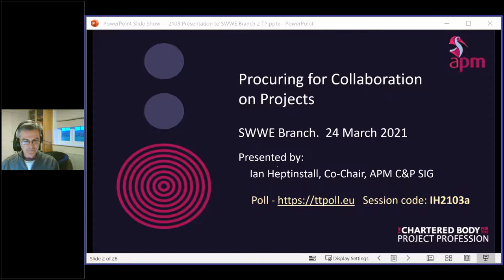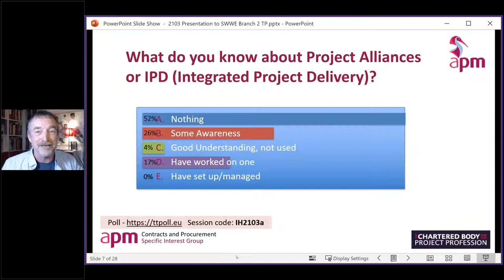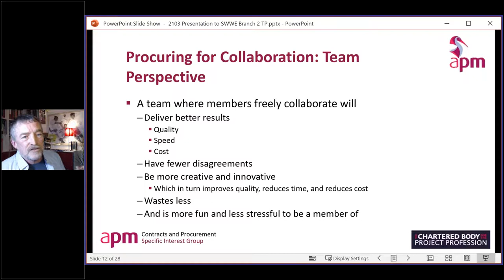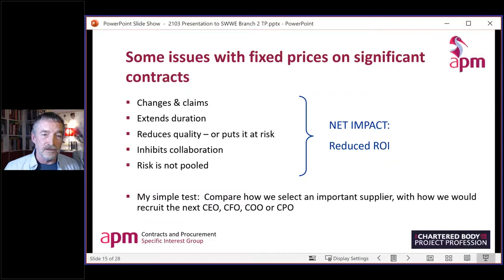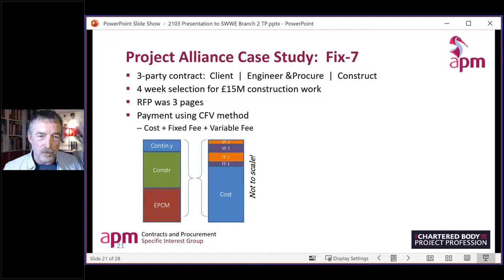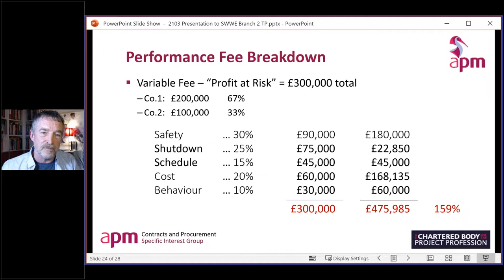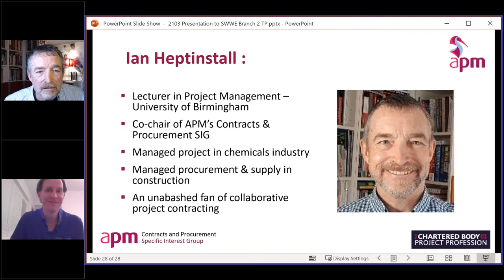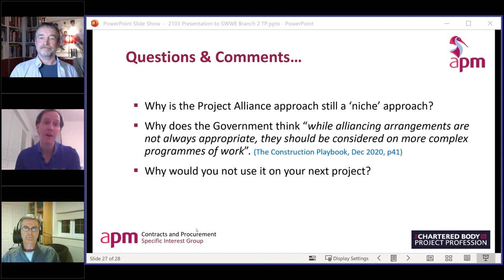Procuring for Collaboration on Projects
APM webinar held on 24 March 2021, presented by Ian Heptinstall.

Ensuring great collaboration between project team members is hard enough without having contracts and procurement processes in the way. How can you manage the dilemma of collaboration and value? This webinar was held on 24 March 2021.

Good teamwork lies at the heart of successful project management, and collaboration between team members is a critical success factor for teamwork.

Many common approaches to procuring the goods and services required to deliver projects can often seem to be pushing in the opposite direction.  They often reward selfish behaviours more than collaborating with others on the team to achieve the overall project objectives.

In this webinar, Ian Heptinstall shared a few experiences of working on projects under more collaborative contracts, which sparked discussion and debate with attendees.